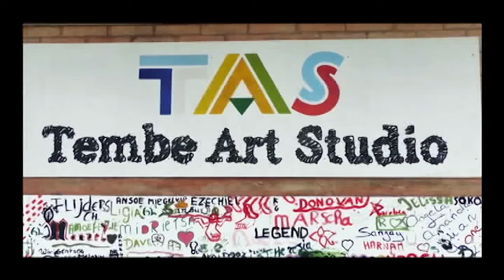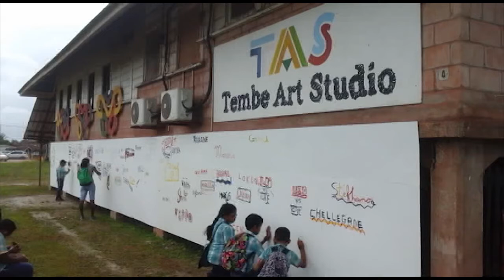02 08 2017 Marcel Pinas over afsluiten electriciteit Tembe Art Sudio